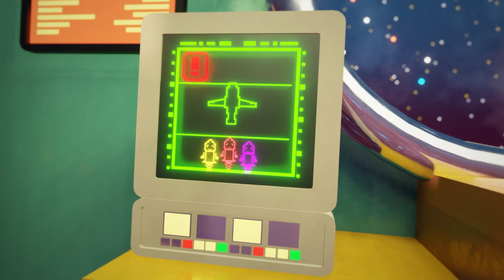Spicy Spacey 🔥 Acampamento de Sobrevivência 🚀 Episódio 10🔥Desenhos Animados Engraçados Para Crianças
Assista ao novo episódio do desenho animado

Spicy Spacey 🚀 Episódio 10:  Acampamento de Sobrevivência - Survival Camping

Assista todas as séries de desenhos animados Spicy Spacey 🔥 Canal oficial